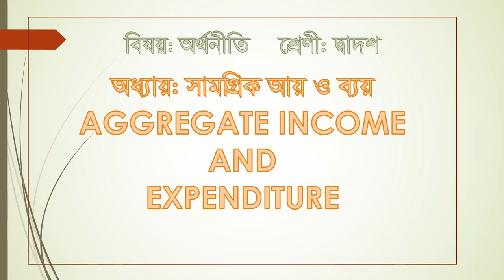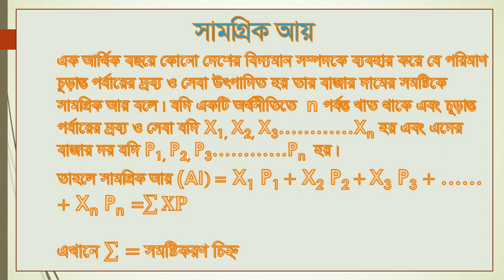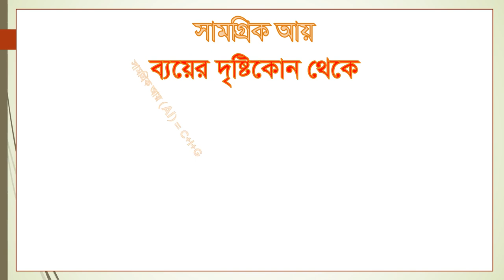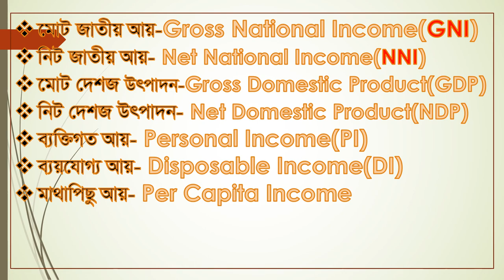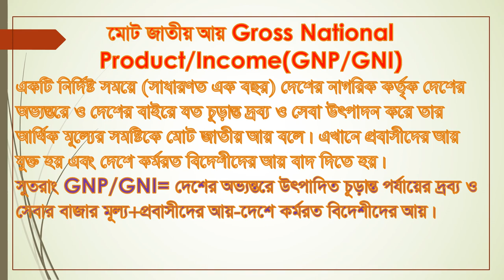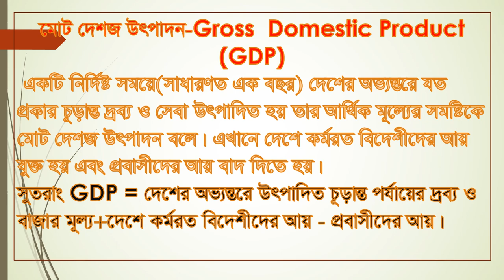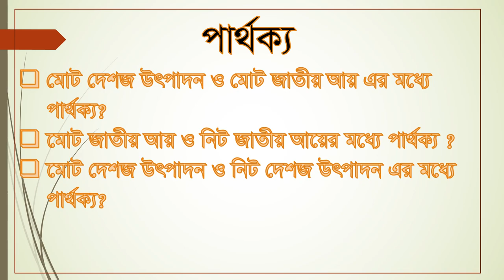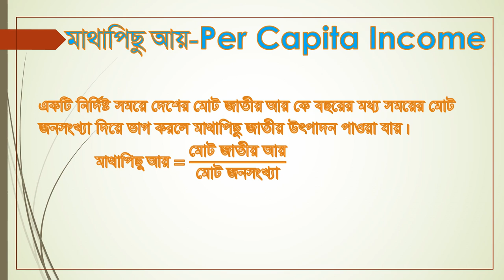Economics Class-02/ Aggregate Income and Expenditure/Zahidul Islam